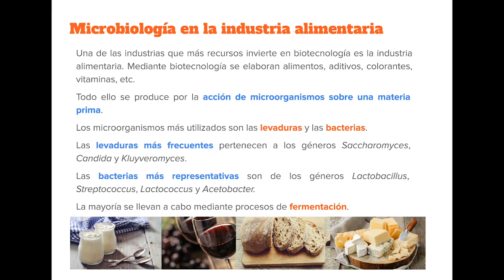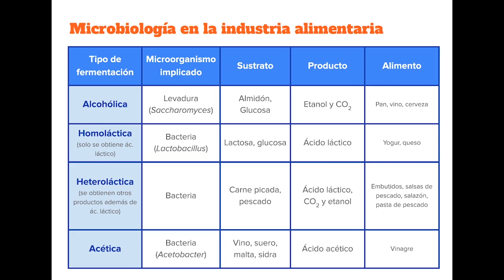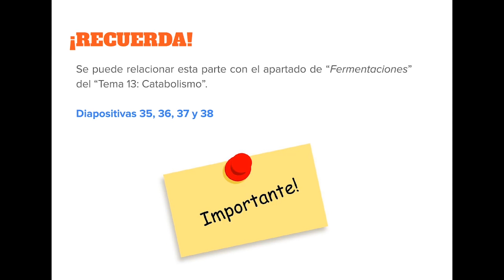2ºBACH - Biología - Bloque 4: Microbiología - 13. Biotecnología en la industria alimentaria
Introducción a los principales usos de microorganismos en la obtención de derivados alimentarios.